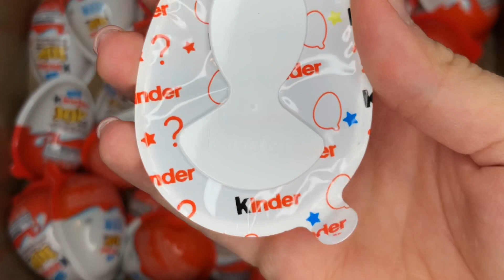NEW! 50 KINDER SURPRISE EGGS TOY (KINDER JOY)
Hi guys, I really love lollipops and chocolate surprise eggs.
I unpack Kinder surprises and ASMR candies every day.